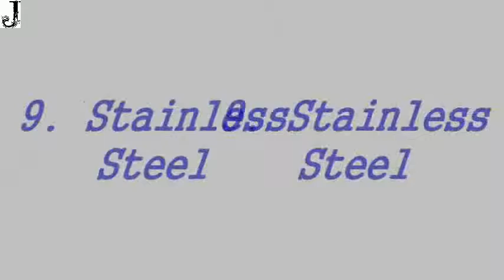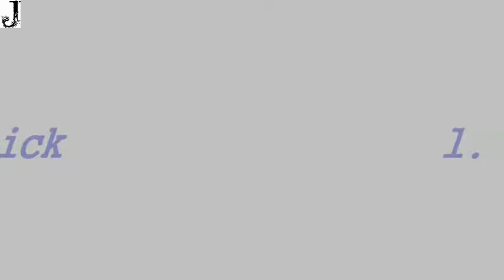Top 10 Industrial Inventions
5. Sewing Machine

In the mid 18th century Charles T. Wiesenthal registered a needle with two points in the shape of a shuttle, which included an eye in the tip of the needle. This new invention gave seamstresses and embroiderers the chance not to have to turn the needle for each stitch they did on the sides of the pieces they were decorating. In the years between 1832 and 1834 Walter Hunt could create an improved model of the sewing machine. In this new version the needle was attached to a moving arm and formed a spin of thread on the bottom side of the cloth and a second thread was passed by a moving shuttle. Some years later, James E.O. Gibbs created a simplified version of the machine that could make a single chain of stitches, which meant that common people and even housewives could now use the machine to sew at home. This version turned into a household appliance for houses and also an important invention in the clothing industry.

4. Conductive Plastics

The most important characteristic of plastic is that it has an amazing protective power. A scientist doing research to create polyacetylene in the Hideki Shirakawa Laboratory from the Tokyo Institute of Technology was able to get a completely different element that had the look of metal and had the capability to conduct electricity. He started working with some American scientists including Alan G. McDiarmid and Alan J. Heeger thought that it would be interesting to add a semiconductor like iodine and what they got was something like polyacetylene that was similar to a gold leaf and had better conductive features. This is when conductive plastic appeared and it was a revolution because the plastic was made up of carbon and hydrogen atoms combined to create monomers, which are given the shape of polymers.

3. Blade

Some of the most ancient blades were found in Africa in the late 1960s. Most blades were shaped with flint and they were mainly useful for kitchen purposes like cutting, hashing and carving. However, they were also used to create weapons like axes, sickles, scissors and even side arms.

2. Bridge

It was thought that the first bridges were built in the course of Stone Age by the people who lived in villages near lakes. The moved stacks to the mire by using ropes and gangways to top them up. It is not known when cantilever bridges were created but the oldest ones were discovered in India. In the 18th century two Englishmen, Abraham Darby and John Wilkinson were the first to build a metal bridge that had a length of thirty-three metres. Once iron and steel were manufactured industrially, it was possible to use the concept of cantilevers once again.

1. Brick

In the course of the 3rd millennium BC, uncooked bricks were left in the sun so that they got harder and then were used for building wide walls. They generally used clay or bitumen to create bricks in wooden moulds, which were water resistant but couldn’t stand the power of the sun really well. In the 4th century BC, the Greeks were able to produce cooked bricks mainly because during the summer it was very difficult to find stone and wood and bricks were the perfect solution for their building needs. In Egypt and America the most widely used building material was stone so bricks were used as a second option. As the price of stones went higher and higher, cooked bricks became more popular and they were used for the building of churches in Lubeck and Ratzburg during the Middle Ages. 1-Top 10 Most Common Signs of Pregnancy